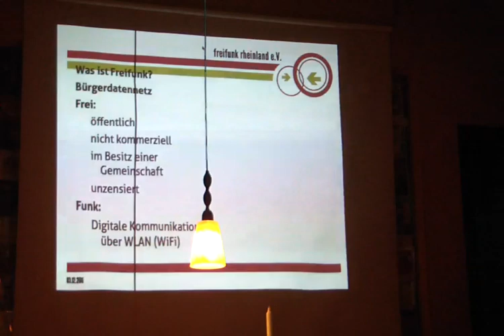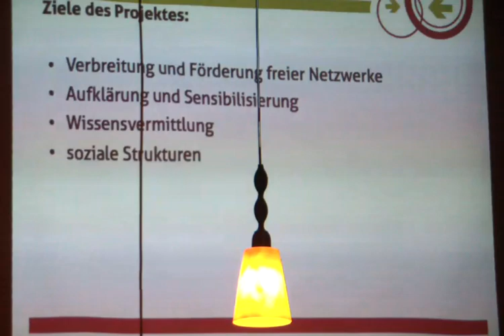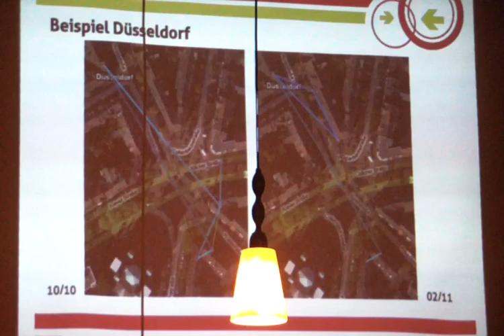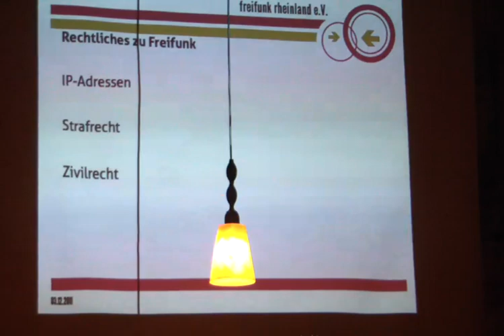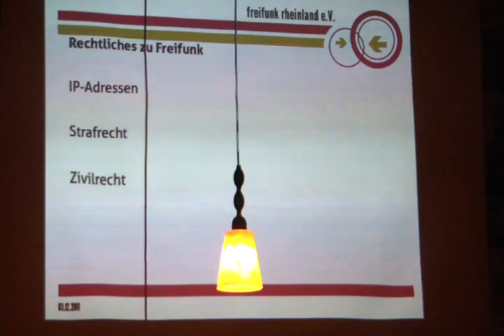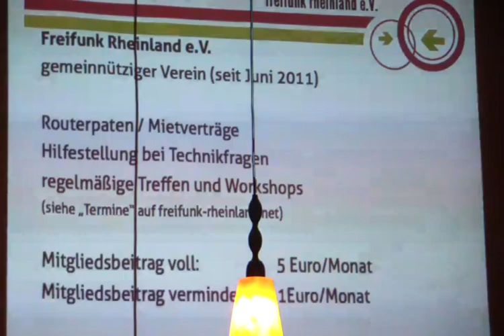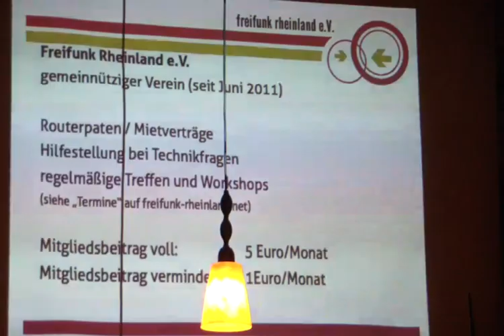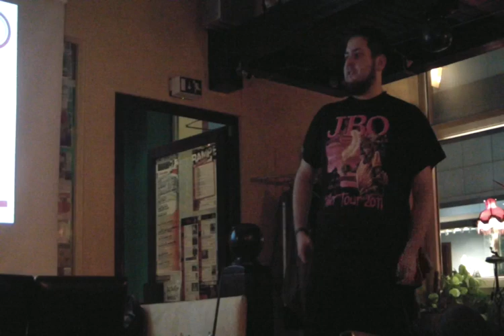Freies WLAN für alle - Freifunk in Krefeld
Freifunk ermöglicht jedem Bürger einen kostenfreien Zugang zum Internet. Ziel dieses Projektes ist ein stadtweites, nicht kommerzielles Freifunknetzwerk, welches jeder Bürger mittels einfacher WLAN-Technik nutzen kann.

Die Seidenstadt-Piraten luden am Sonntag, dem 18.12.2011 um 16:00 Uhr zu einer Informationsveranstaltung über Freifunk ins JuLe's Papp ein.

Mit Lukas Lamla und Martin Köster konnten zwei hervorragende Referenten, vom Freifunk Rheinland e.V., für den Vortrag über das Thema Freifunk gewonnen werden.  Der Verein Freifunk Rheinland ist eine nicht kommerzielle Initiative für freie Bürgerdatennetzwerke in der Region des Rheinlands. Diese Netzwerke werden von ehrenamtlichen Helfern in Eigenregie aufgebaut und betreut. So ermöglicht solch ein Netzwerk den Austausch von Daten, wie Text, Musik oder Filme unabhängig vom Internet. Auch Chatten, Telefonie oder Onlinegames sind möglich. Zudem können vorhandene Internetzugänge zur Verfügung gestellt und von anderen Freifunkern genutzt werden.

Inzwischen gibt es schon in einigen Städten NRWs wie Düsseldorf, Neuss oder Wuppertal  solch ein Freifunknetzwerk.

Die Piratenpartei steht für Freiheit der Kommunikation und Information. Sie unterstützt deshalb Freifunk- und andere Bürgernetze auf der politischen Ebene.